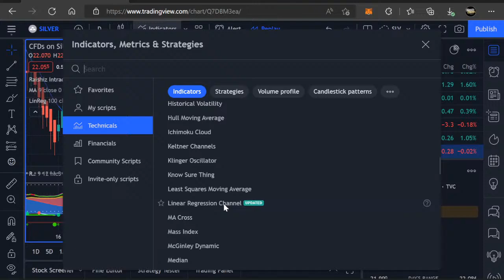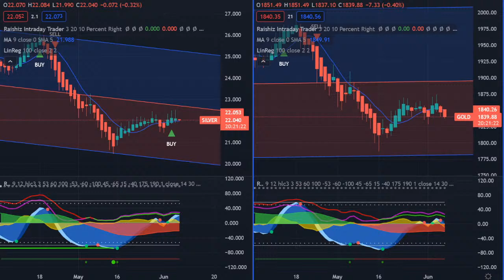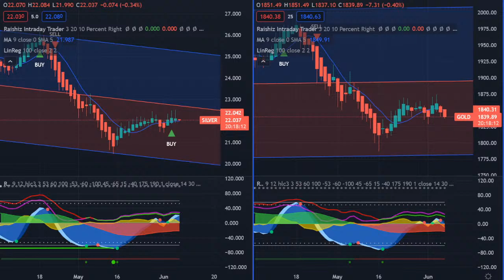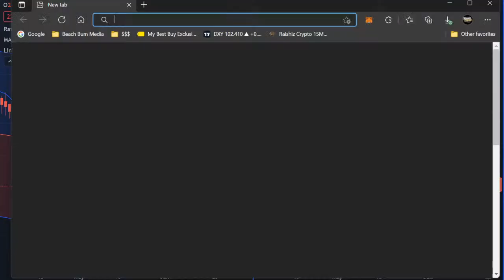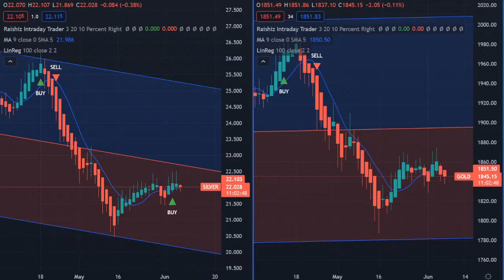24/7 LIVE Gold & Silver Spot Price with Smart Signals (Demo)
Live Gold and Silver Spot Price Signals using the Daily chart. For informational and entertainment purposes only. This is a demo to test interest in this content. If feedback is favorable I will set this up on a 24/7 365 stream for entertainment and informational purposes only. Happy Stacking.

Florida Stacker